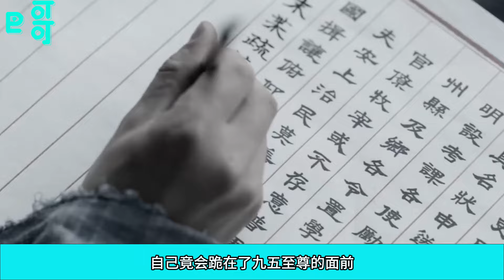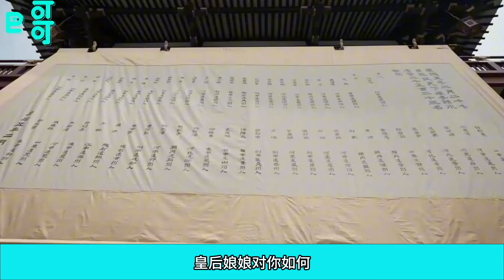《慶餘年3》133集原來就連洪竹，也只是陳萍萍最開始掀起波瀾的那個棋子